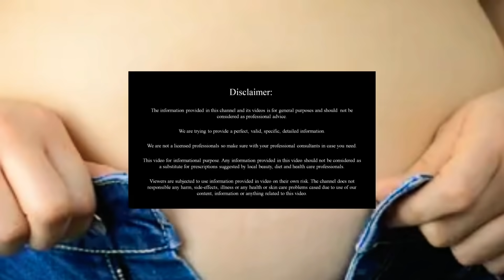1 తింటే చాలు 7 రోజుల్లో ఎంతటి వేలాడే పొట్ట,నడుం,తొడల చుట్టూ కొవ్వు మైనంలా కరిగిపోతుందిfastweightloss